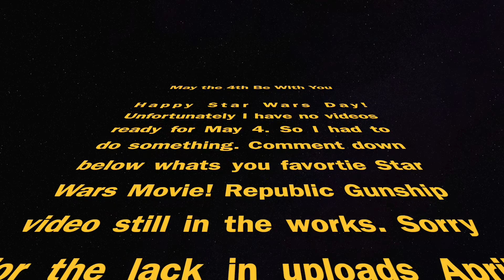May the 4th Be With You!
Music in Video:
Star Wars Main Title and Ambush on Coruscant